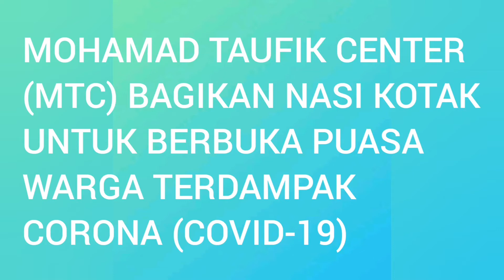MOHAMAD TAUFIK CENTER (MTC) BAGIKAN NASI KOTAK UNTUK WARGA TERDAMPAK CORONA (COVID-19)